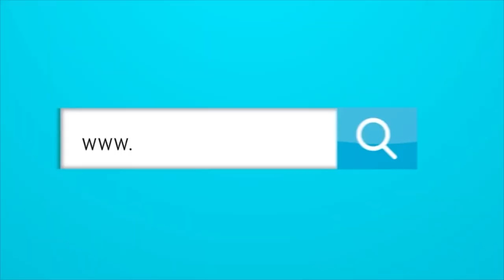Si se va Juan Cruz Real del Junior, es por no aprender de sus errores.